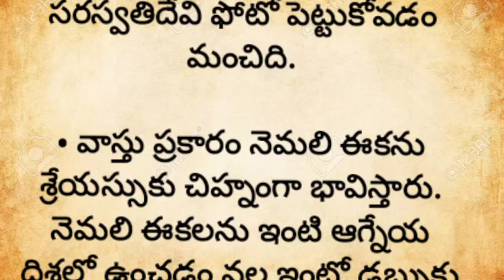మీరు ధనవంతులు కావాలంటే ఈ వాస్తు మార్పులు చేసి చూడండి||ధర్మ సందేహాలు||Astrology